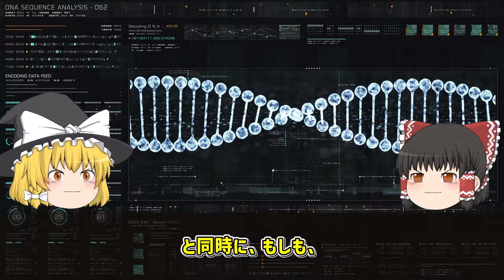【ゆっくり解説】人類の存続を脅かす絶滅リスクNo.13～18！運が尽きる前に私たちは対策できるのか？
◆一難去ってまた一難！不可避必死の絶滅因子がこんなにもたくさんあるなんて！

00:00 オープニング
00:30 13. 人工ブラックホールが地球を飲み込む
02:32 14. 人類を超える知能を持つ生物が出現
04:29 15. 危険な異星人（エイリアン）を呼び寄せる
06:35 16. 太陽が地球を飲み込む
07:29 17. 超新星爆発によるガンマ線バースト
09:34 18. 太陽嵐による電力システムの崩壊
11:37 エンディング

◆人類絶滅リスク18選【その①No.1～6】【その②No.7～12】【その③No.13～18】
・【ゆっくり解説】人類の存続を脅かす絶滅リスクNo.1～6！これは回避可能か無理ゲーか？

・【ゆっくり解説】人類の存続を脅かす絶滅リスクNo.7～12！現在危険度爆上がり中！

・【ゆっくり解説】2024年に発見が期待される太陽系第9惑星「プラネットナイン」！

・【ゆっくり解説】地球は天国？地獄？いえいえ刑務所です！フェルミのパラドックスのもう一つの答え！

◇AquesTalk使用ライセンス取得済み

◇◇動画素材◇◇
★motion elements（モーションエレメンツ）